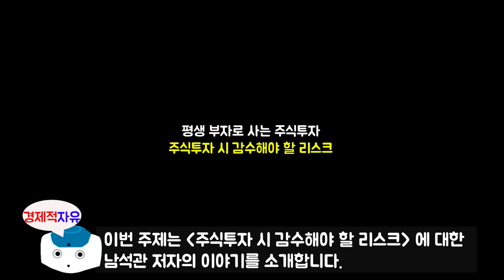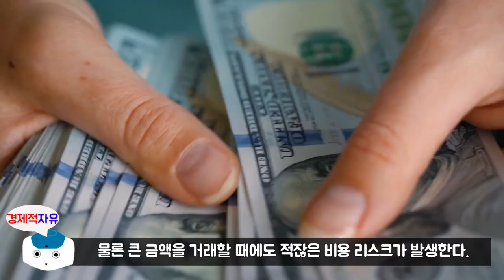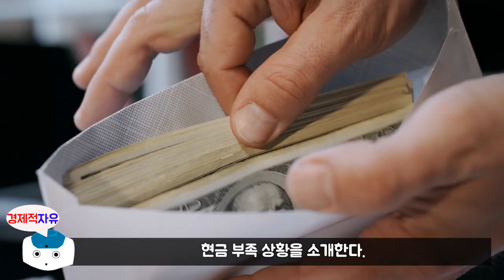슈퍼개미 남석관이 알려주는 주식투자시 가장 경계해야 할 리스크 1가지, 남석관 주식이야기 l 평생 부자로 사는 주식투자 #1 (재테크, 슈퍼개미 남석관 지음)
이번 영상은 남석관 저자님이 새로 출간하신 '평생 부자로 사는 주식투자' 책에 대한 북튜브입니다.
오늘의 주제는 '주식투자시 감수해야 할 리스크' 에 대한 내용입니다.

1986년, 저자는 직장 생활을 하며 모은 3개월 치 월급으로 주식에 처음 입문했다. 당시만 해도 사람들은 종이신문 3~4면에 실린 주식시세 정보를 기초로 주식투자에 나서던 시절이었다. 이후 직장에서 퇴직한 저자는 학원을 몇 년 운영하다가 종자돈 1,000만 원을 들고 본격적인 전업투자의 길로 들어섰다. 그리고 41세가 되던 해에 직장 생활이나 학원 운영으로는 쉽게 이룰 수 없는 ‘경제적 자유’를 획득하기 위하여 인생의 승부수를 던졌다. 그리고 생계를 책임진 가장이 겪어야 하는 심리적 압박감과 책임감을 ‘전대미문, 전무후무’한 수익률로 극복해냈고, ‘대한민국 최고의 전업투자자, 수익률 최상위 슈퍼개미’라는 경이로운 별칭까지 얻게 되었다. 전업투자 기간 20년을 포함, 총 35년간 주식투자를 해오며 저자가 공개적으로 제시한 각종 투자론[‘선취매 투자론’, ‘시대(시장) 중심주 투자론’, ‘증시 사계론(四季論)’, ‘정보의 지연반응 효과 이론’, ‘라스트 찬스론(원샷원킬론)’ 등]은 주식 좀 해본 분들이라면 꽤 친숙한 이야기로 들릴 것이다. 저자는 지금도 방송과 강연, 신문기사를 통해 자신이 거둔 성공 노하우, 부자가 되는 방법, 개인투자자를 위한 투자 조언을 틈틈이 소개한다. 지은 책으로 《실전 투자의 정석》(프롬북스, 2018년)이 있다.

🔹참고서적🔹
평생 부자로 사는 주식투자(남석관 지음), 출판사 - 모루북스